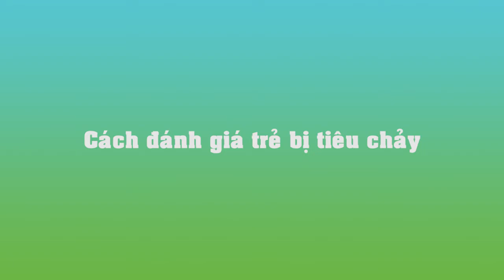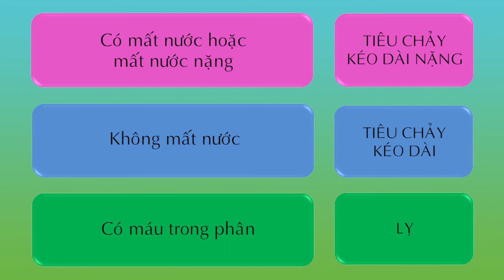IMCI - Đáng giá trẻ bị tiêu chảy - nhathuocnhiphucgia.com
Nhà thuốc nhi Phúc Gia sẽ cung cấp cho bạn series video về chẩn đoán các bệnh thường gặp ở trẻ nhỏ. Giúp bạn có những đánh giá chính xác nhất về các hiện tượng của trẻ từ đó có các biện pháp sử lý tốt nhất cho trẻ.
Tài liệu được lấy từ Hoạt động Lồng ghép chăm sóc trẻ bệnh (viết tắt là IMCI - Intergrated Management of Childhood Illness) là một chiến lược chăm sóc sức khỏe trẻ em do Tổ chức Y tế Thế giới (WHO) và Quỹ Nhi đồng Liên Hợp Quốc (UNICEF) khởi xướng thực hiện từ năm 1992 với mục tiêu làm giảm tỷ lệ mắc bệnh và tử vong của trẻ em dưới năm tuổi.